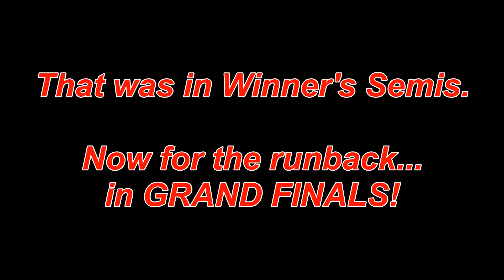YOU'VE NEVER SEEN A GRAND FINALS LIKE THIS! 🦁PRIDE FIGHT NIGHT 11 NG-WOMMY vs SIGMA TEKKEN 7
This Grand Finals Set Was AMAZING! Lion Pride Fight Night Weekly Viewer Tournament hosted by DrPGnGM on Twitch! This is the eleventh week running, TWT CERTIFIED seven weeks in a row! Join for fun, TWT points, and prize money!

Anna (NG-Wommy) Vs. Bob (Sigma17) FT-3 Grand Finals Match (Week 11)

THIS SET WAS CRAZY! PRIDE FIGHT NIGHT GRAND FINALS! ANNA VS BOB TEKKEN 7 (Fall 2022, Week 11)

Commentary Provided by:
Myself -  DrPGnGM

I post a YT video DAILY and I stream live DAILY. AS IN EVERY SINGLE DAY!